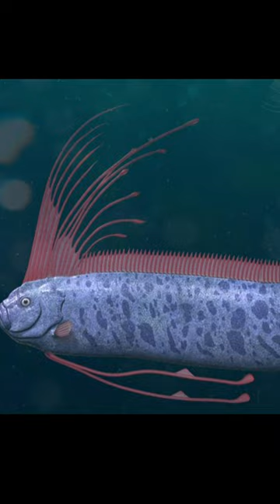Pez remo, misterio ser que anuncia terremotos y tsunamis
En este video hablaremos sobre el pez remo, un misterioso pez que habita en el fondo del mar, pero cuando sale a la superficie, es temido ya que se dice que predice los terremotos y tsunamis. Y es un guardián del templo de el dios del mar en la mitología japonesa.